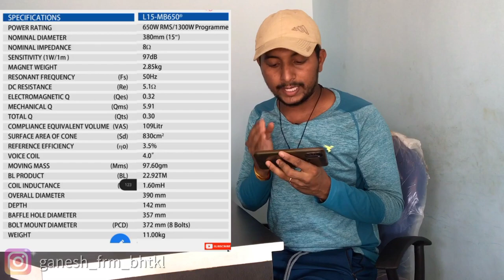ahuja SPX-1510 speaker full details/ನೀವು top speaker ತಗೊಳ್ಳಬೇಕು ಅಂದುಕೊಂಡಿದ್ದೀರಾ